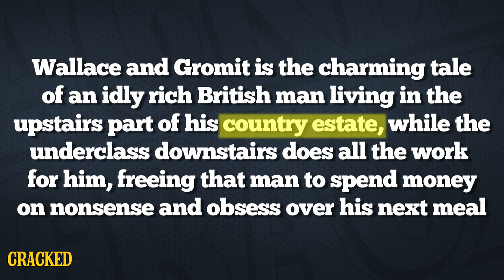5 Ways Wallace and Gromit Is Secretly About Imperialism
If Gromit, a brilliant, spaceship-building beagle who is relegated to be subservient to Wallace, isn't a depiction of the British lower-class then we'll forfeit all our cheese.